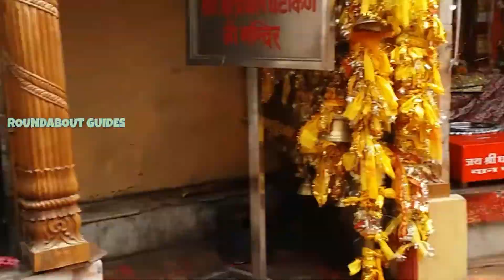Badrinath History in Tamil | Badrinath Temple History | Chardham Yatra 2019 | பத்ரிகாஸ்ரம் தரிசனம்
Badrinath or Badrinarayana Temple is a Hindu temple dedicated to Vishnu which is situated in the town of Badrinath in Uttarakhand, India. The temple is also one of the 108 Divya Desams dedicated to Vishnu, who is worshipped as Badrinath—holy shrines for Vaishnavites. People following the Jain religion worship the temple and idol belonging to Rishbhdev (Rishabhanatha) or Adinath, the first Tirthankar of Jainism.[citation needed] It is open for six months every year (between the end of April and the beginning of November), because of extreme weather conditions in the Himalayan region. The temple is located in Garhwal hill tracks in Chamoli district along the banks of Alaknanda River.It is one of the most visited pilgrimage centers of India, having recorded 1,060,000 visits.
The image of the presiding deity worshipped in the temple is a 1 ft (0.30 m), the black granite deity of Vishnu in the form of Badrinarayan. The deity is considered by many Hindus to be one of eight swayam vyakta kshetras, or self-manifested deities of Vishnu.

Mata Murti Ka Mela, which commemorates the descent of river Ganges on mother earth, is the most prominent festival celebrated in the Badrinath Temple. Although Badrinath is located in North India, the head priest, or Rawal, is traditionally a Nambudiri Brahmin chosen from the South Indian state of Kerala.

The temple is mentioned in ancient religious texts like Vishnu Purana and Skanda Purana. It is glorified in the Divya Prabandha, an early medieval Tamil canon of the Azhwar saints from the 6th–9th centuries AD.
The temple is located in Garhwal hill tracts along the banks of the Alaknanda River in Chamoli district in Uttarakhand. The hill tracts are located 3,133 m (10,279 ft) above the mean sea level.The Nar Parbat mountain is located opposite to the temple, while the Narayana Parbat is located behind the Neelkanth peak.
The temple has three structures: the Garbhagriha (sanctum), the Darshan Mandap (worship hall), and Sabha Mandap (convention hall). The conical-shaped roof of the sanctum, the garbhagriha, is approximately 15 m (49 ft) tall with a small cupola on top, covered with a gold gilt roof. The facade is built of stone and has arched windows. A broad stairway leads up to the main entrance, a tall, arched gateway. Just inside is a mandap, a large, pillared hall that leads to the sanctum, or main shrine area. The walls and pillars of the hall are covered with intricate carvings.
The main shrine houses the 1 ft (0.30 m) Shaligram (black stone) deity of Lord Badrinarayana, which is housed in a gold canopy under a Badri Tree. The deity of Lord Badrinarayana shows Him holding a Shankha (conch) and a Chakra (wheel) in two of His arms in a lifted posture and the other two arms resting on His lap in a Yogamudra (Padmasana) posture. The sanctum also houses images of the god of wealth—Kubera, sage Narada, Uddhava, Nar and Narayan. There are fifteen more images that are also worshipped around the temple. These include that of Lakshmi (the consort of Vishnu), Garuda (the vahana of Narayan), and Navadurga, the manifestation of Durga in nine different forms. The temple also has shrines of Lakshmi Narasimhar and for saints Adi Shankara (AD 788-820), Nar and Narayan, Ghantakarna, Vedanta Desika and Ramanujacharya. All the deities of the temple are made of black stone.

The Tapt Kund, a group of hot sulphur springs just below the temple, are considered to be medicinal; many pilgrims consider it a requirement to bathe in the springs before visiting the temple. The springs have a year-round temperature of 55 °C (131 °F), while outside temperature is typically below 17 °C (63 °F) all year round. The two water ponds in the temple are called Narad Kund and Surya Kund.